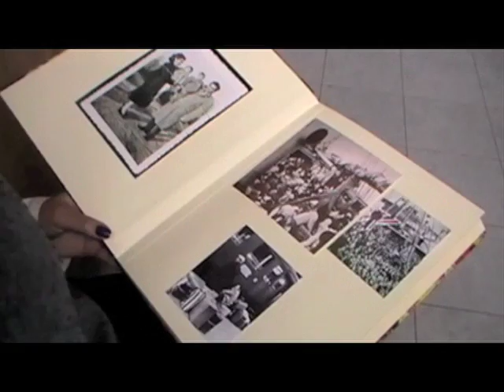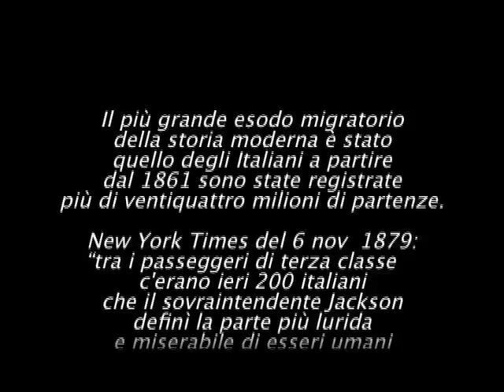Passaggio di Testimone: tutto è Nuovo e nulla Cambia?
Fai un viaggio nel passato per comprendere il nostro presente..
Video realizzato dall'Istituto Alberghiero di Assisi